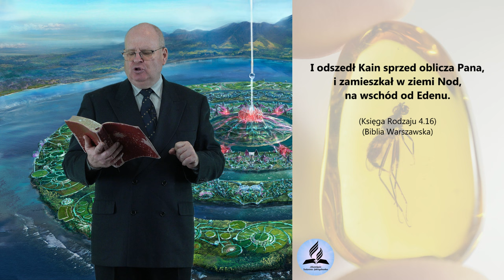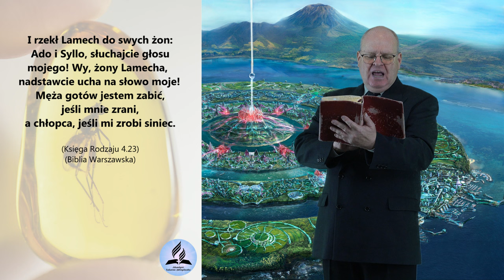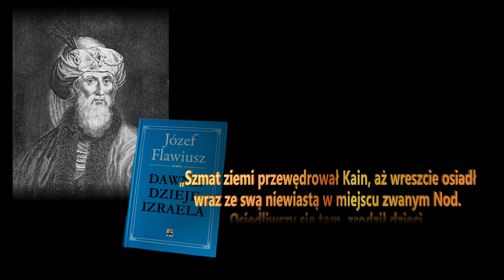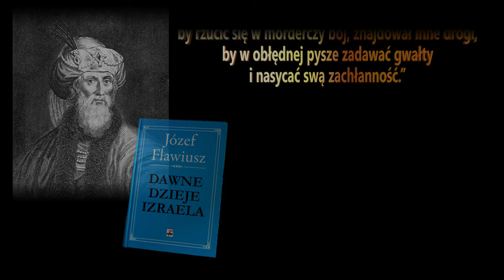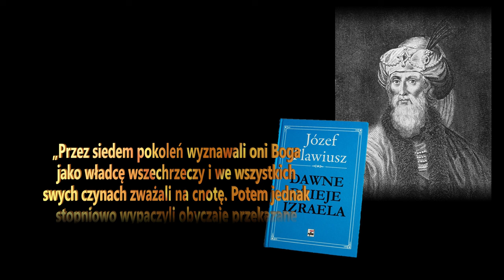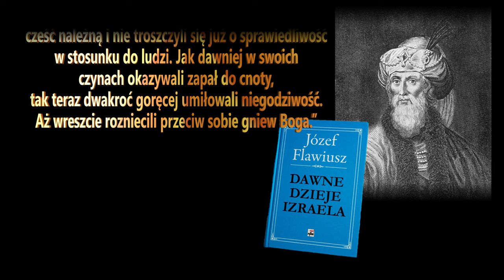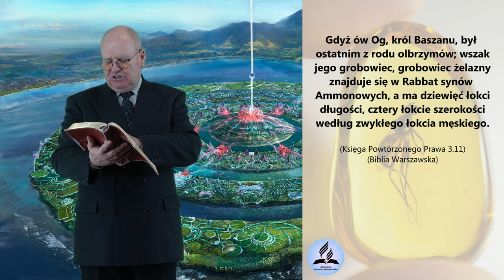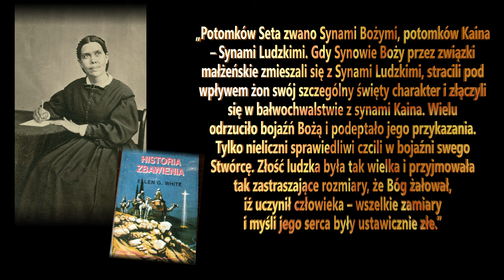Czy ATLANTYDA istniała? - Wiesław Szkopiński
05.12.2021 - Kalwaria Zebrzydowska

- Czy ATLANTYDA istniała?
- Kiedy powstał świat?
- Jak wyglądały początki świata?
- Ile lat ma świat?
- Czy ATLANTYDA to pierwsze miasto?
- Jak wyglądali pierwsi ludzie?
- Ile wzrostu mieli pierwsi ludzie?
- Kim byli potomkowie Aniołów?
- Kim byli Synowie Boży i córki ludzkie?
- Z kim Kain był żonaty?
- Potop o co chodzi?

👉 Odwiedź i zaobserwuj 👍  nasz profil na Instagramie:
adwentysci.kalwaria

Dom Modlitwy
ul. Wojska Polskiego 6
34-130 Kalwaria Zebrzydowska.

Dane do wpłat:
34-130 Kalwaria Zebrzydowska
Bank: Nest Bank SA
nr konta: 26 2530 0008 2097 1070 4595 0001
tytuł przelewu: Misja w Internecie